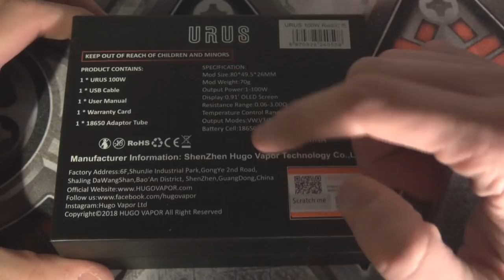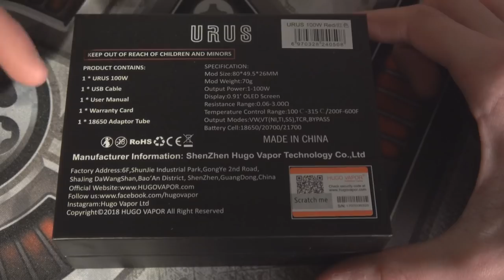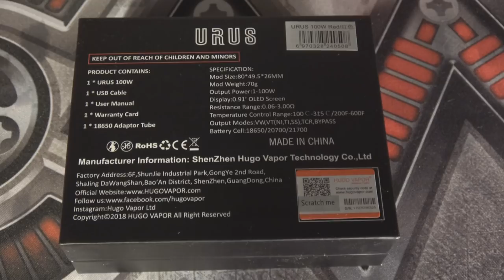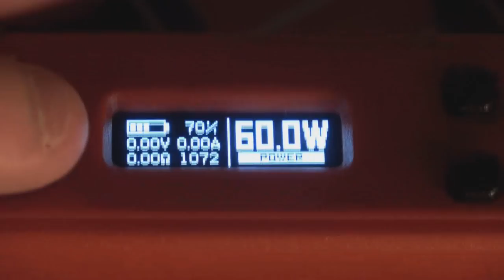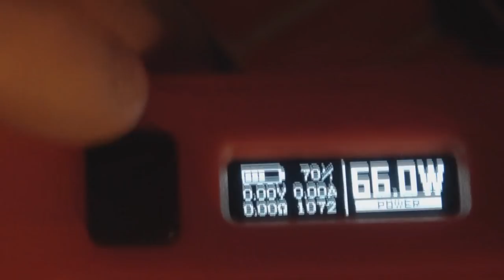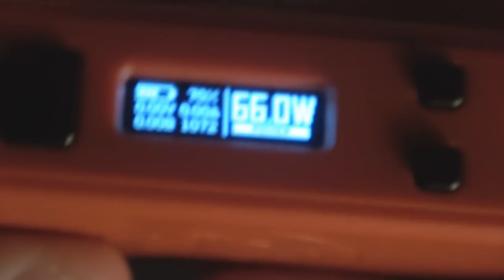LA URUS PAR HUGO VAPOR